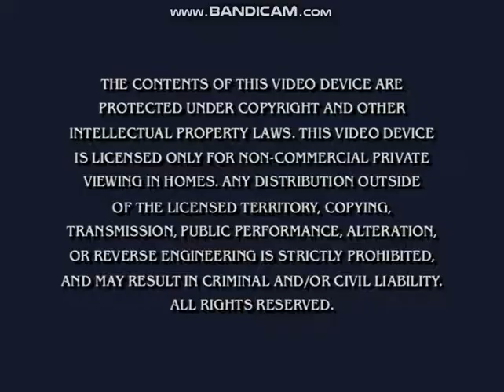Opening to Be My Valentine, Charlie Brown 2002 DVD (Program C)